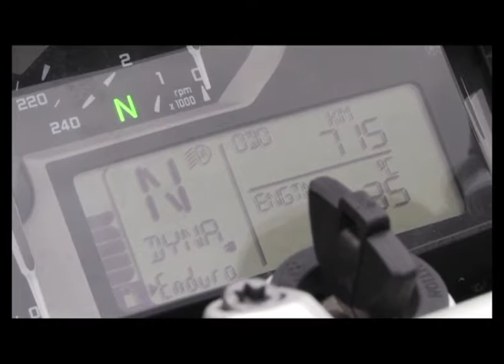Bmw R 1200 GS Adventure MY 2014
Test Bmw R 1200 GS Adventure MY 2014